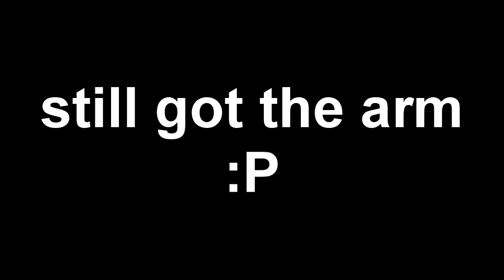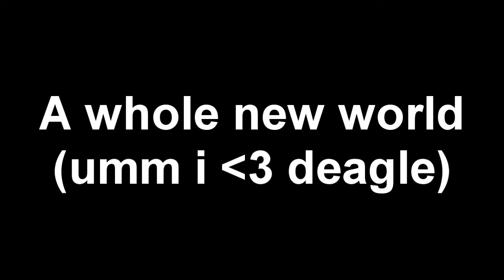MW2: Obliterate 4 (Variety Bro)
sooooooo. YEAH BUDDY!